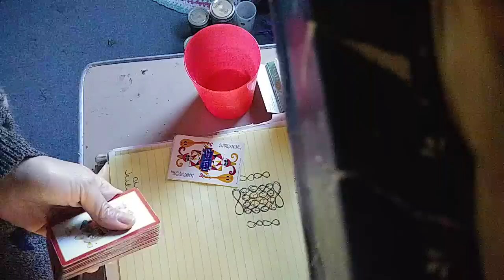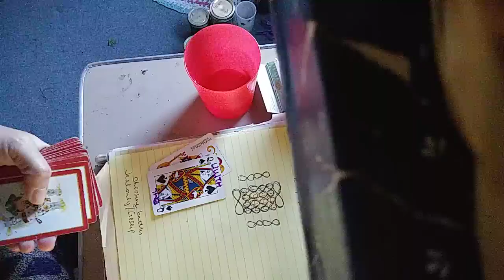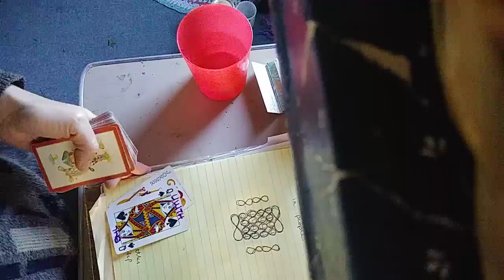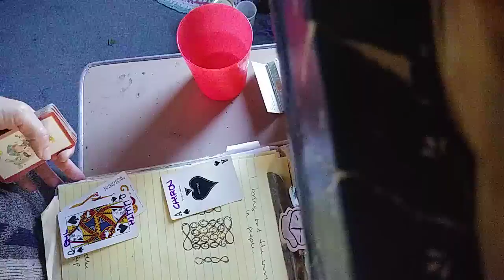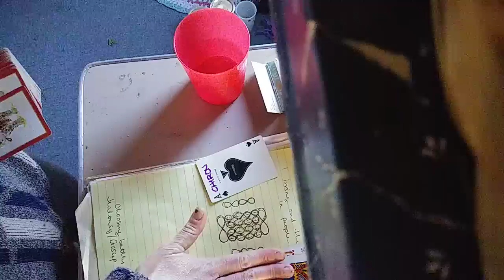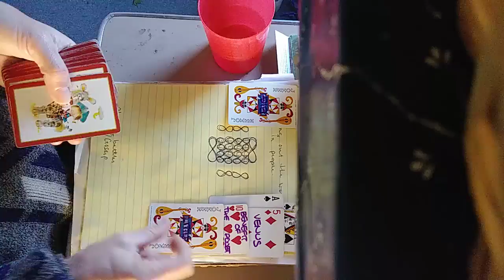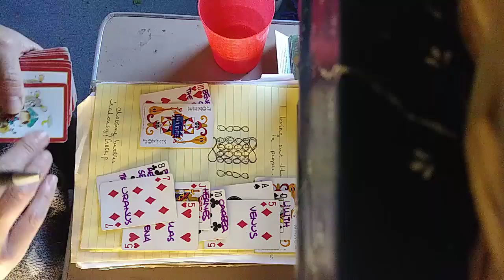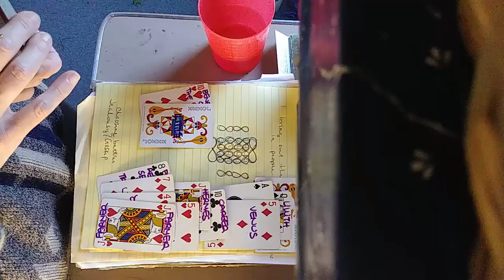Read of the day.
Around 8ish?

I will comment the cards individually n then if you have questions i'll answer. This is deck 1.2

After i watched part of the young ones w motorhead this morning so i was like extra-

This deck is my creation but im not an intellectual spacehog so if you find value in it n want to make your own please do. I suggest choosing archetypes n references that speak to you. Im sure i'll have more iterations coming forth. It's a discovery n process like everything else.

Reach out! All my stuff is in my profile.